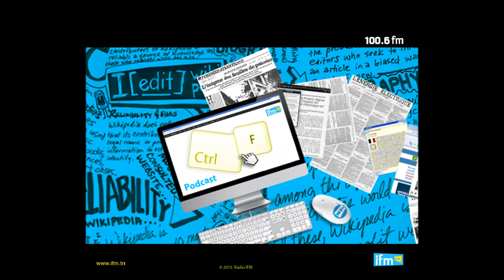ctrl+F-imprimante-Radio IFM 100.6-25/06/2013